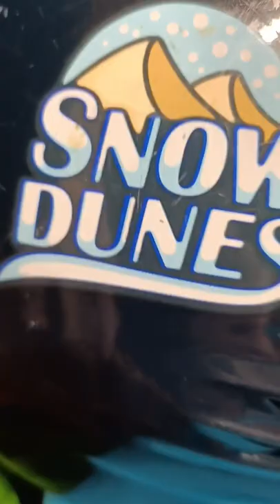SNOW DUNES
Happy upbeat background music for videos that is no Copyright and FREE to use for creators.